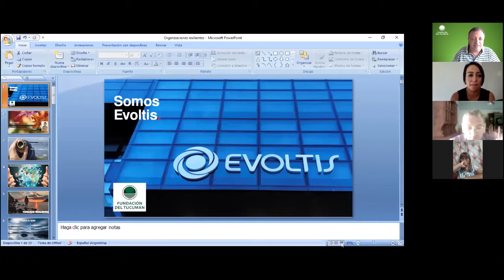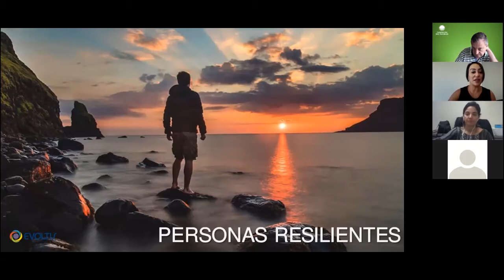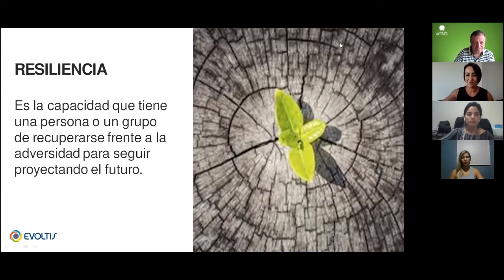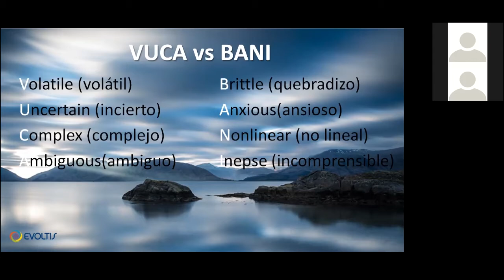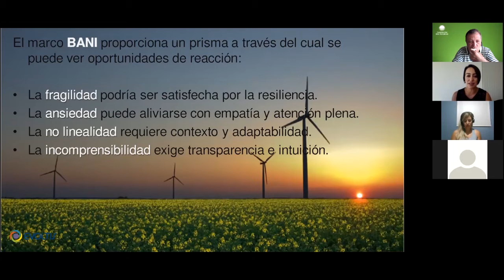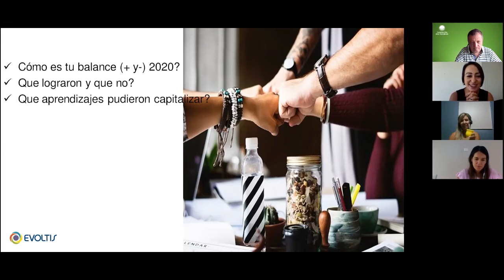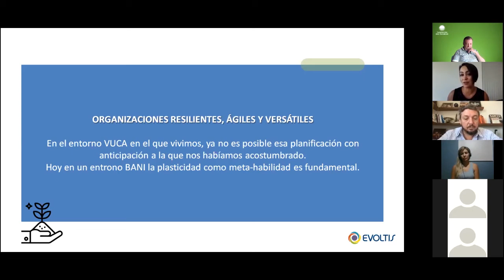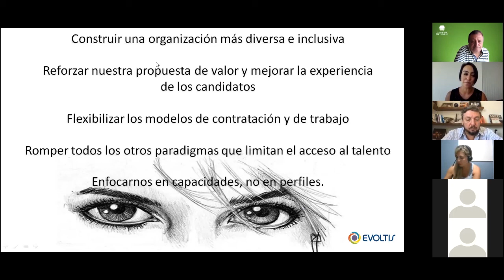Taller Organizaciones Resilientes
taller para Empresas Socias con Marina Gómez, manager de Evoltis Academy